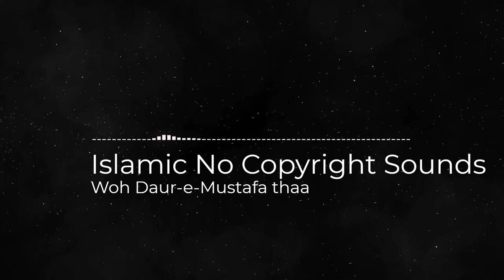Woh Daur e Mustfa Tha || copyright free Nat || khansahab007 || Nocopyright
no copyright naat sharif
no copyright naat background music
no copyright naat status
no copyright naat download
no copyright islamic naat
naat background video no copyright
urdu naat no copyright
new naat no copyright
free islamic naat no copyright
islamic background naat no copyright
no copyright background naat